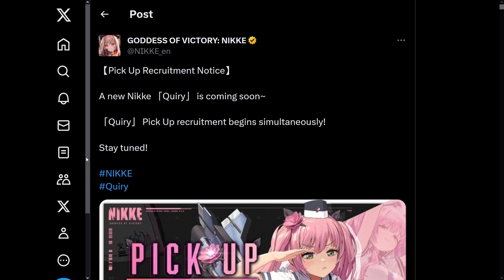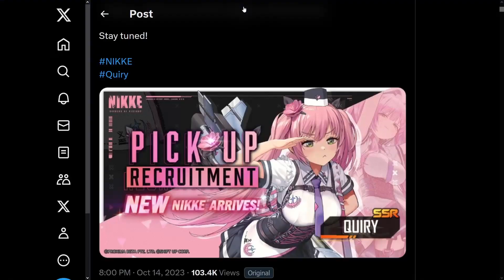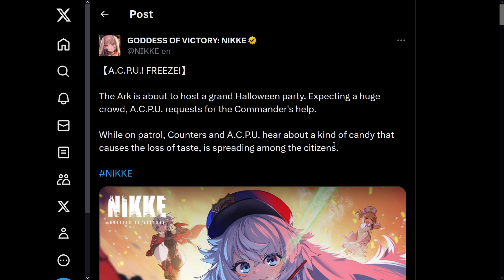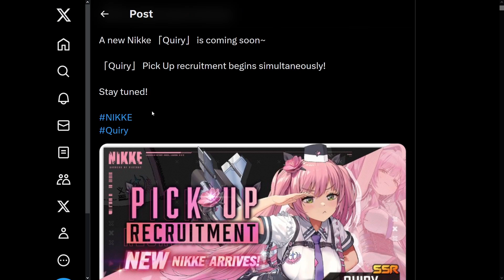NEW NIKKE and HALLOWEEN EVENT RIGHT BEFORE ANNIVERSARY! QUIRY JOINS THE ACPU! [GoV:Nikke]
They are squeezing one more event right before the 1st Anniversary. So more chances for us to get some pulls.

Timestamps:
0:00 - Intro
00:11 - New Nikke Quiry
00:30 - Looking at her Design
01:10 - Finally released her?
01:49 - New Event - ACPU! Freeze!
02:12 - Looking at Event Artwork
02:58 - Event Discussion
04:04 - Final Thoughts
04:30 - Outro